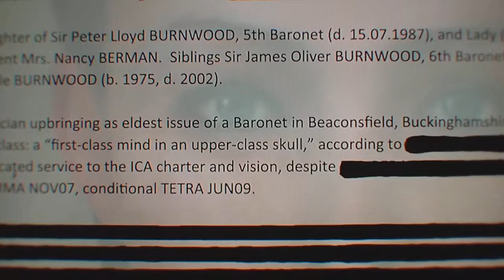Hitman Absolution Intro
This is the intro to Hitman Absolution.